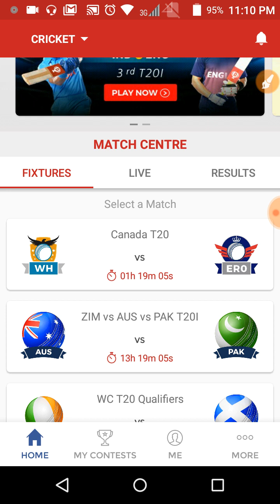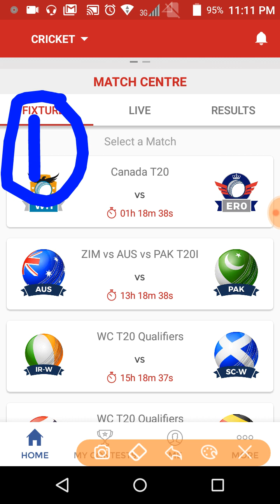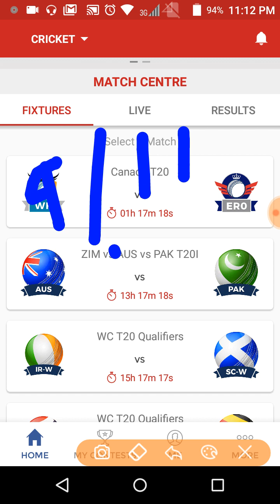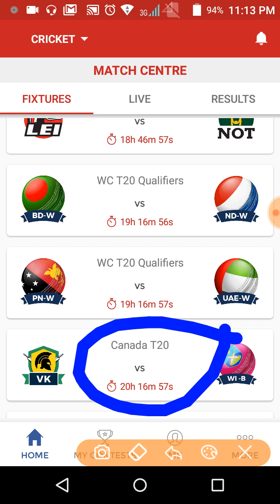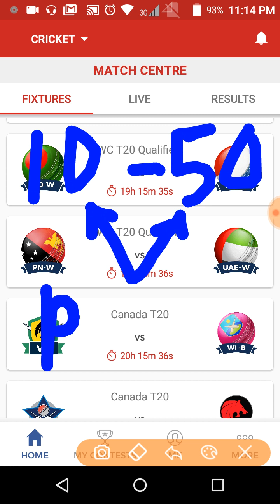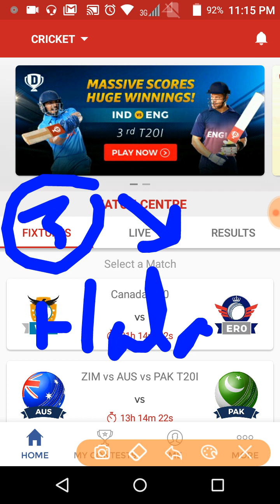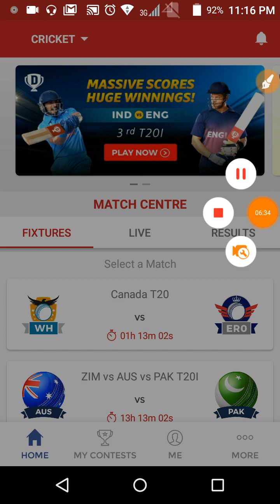DREAM11 WINING SECRET | 3 SECRET OF DREAM11